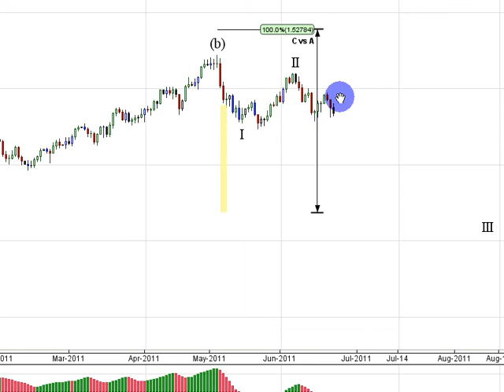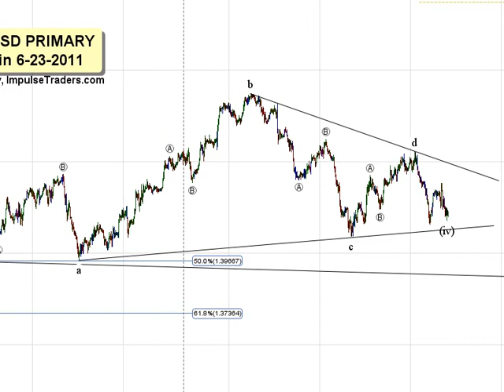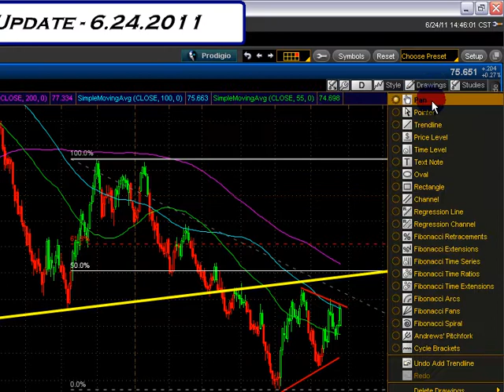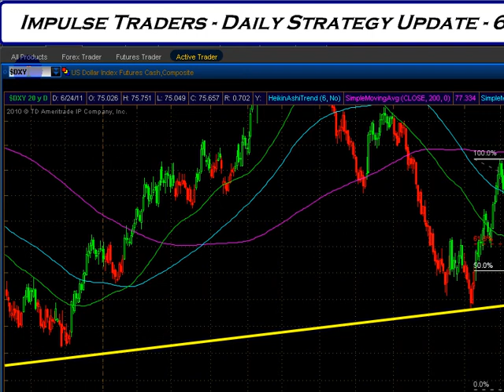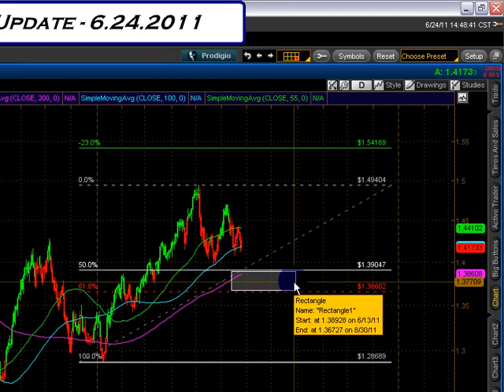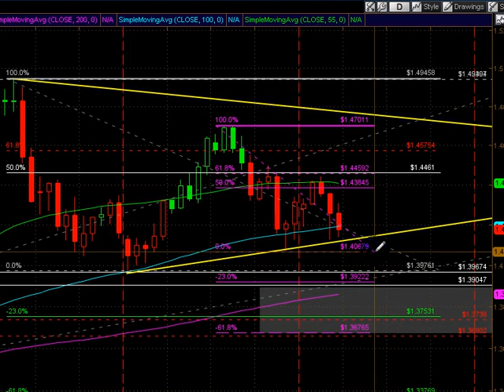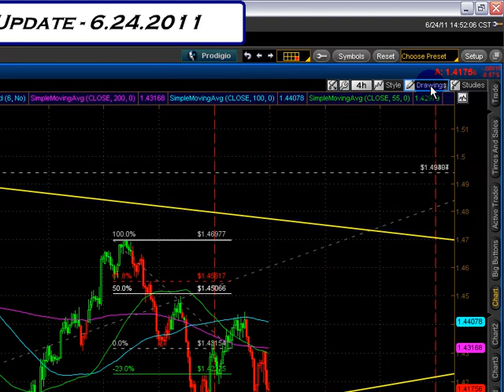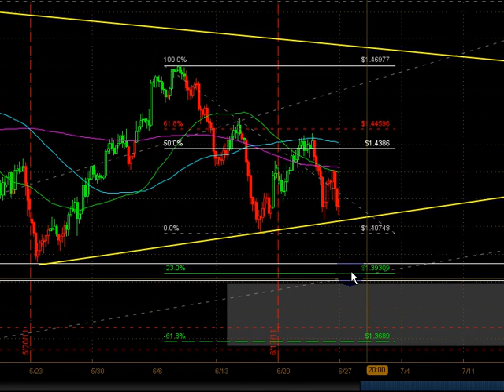Impulse Traders - Daily & Weekly Update - 6.24.2011 - Part 1